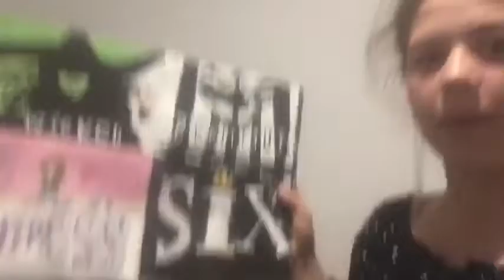Vlogmas 2019 day 18 - puppy pool party | Hannah’s World